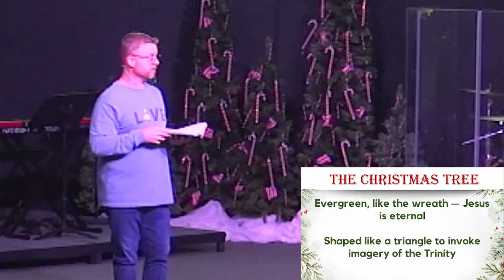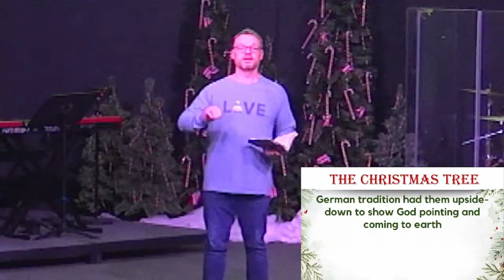Christmas Symbols // Christmas Tree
This week, Pastor Mark explains how the Christmas Tree fits into the Christmas traditions.

Follow this link for sermon notes and reflection questions.

HOPECHURCH+ APP: Available in the Apple Store and Google Play